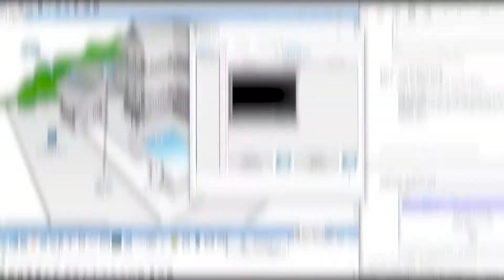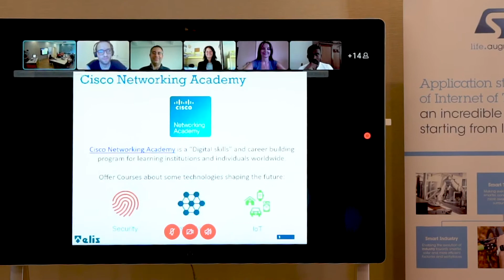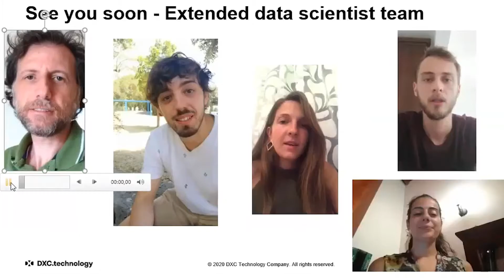IoT & AI e-Bootcamp 2020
L'e-Bootcamp è un programma intensivo di 3 settimane che culmina in un hackathon. Questa edizione si è svolta in modalità Phygital, combinando il meglio del mondo fisico e del mondo digitale. Abbiamo creato un'esperienza immersiva per tutti i partecipanti, dedicando molto tempo all'apprendimento e alla costruzione di una comunità. Il tutorato e i lavori di gruppo sono stati parte essenziale di questo programma.